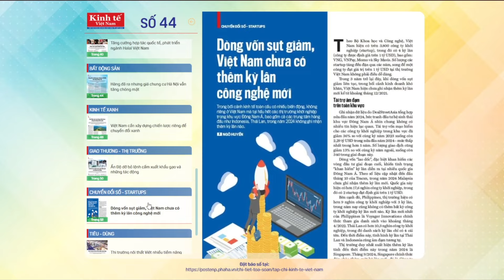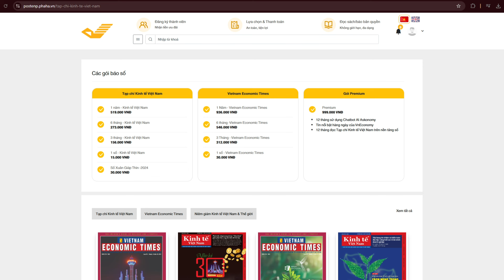Điểm báo tuần TCKTVN số 44- 2024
Điểm báo số 44 của Tạp chí Kinh Tế Việt Nam 2024 phát hành ngày 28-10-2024